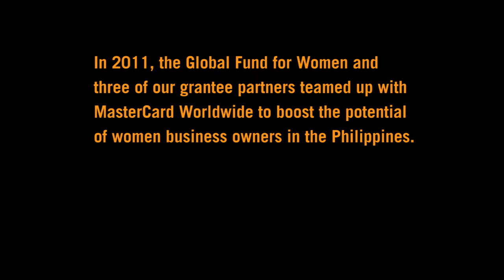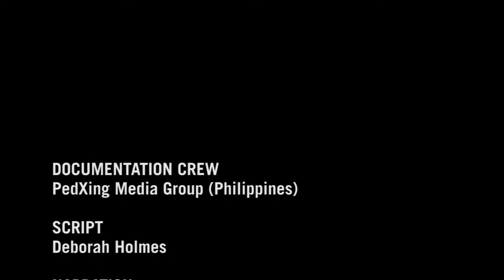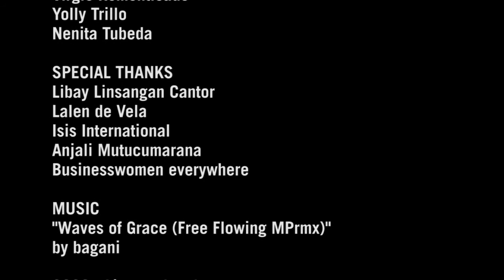Rising Stars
Business Unusual: Global Fund for Women/MasterCard Worldwide Partnership Gives Filipino Businesswomen A Competitive Edge